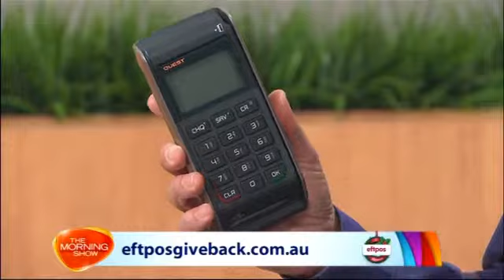eftpos Giveback The Morning Show, Channel 7